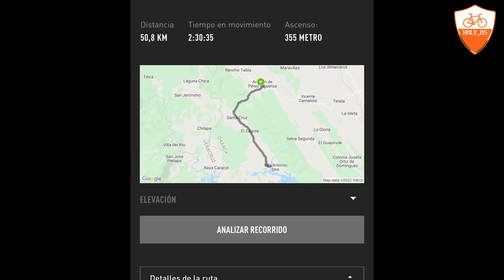Cicloturismo en Acatlán, Oaxaca | Acatlán - Capilla | v3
Ya era justo poder comer una mojarra frita en una ruta jajaja y con amistades sabe mejor...